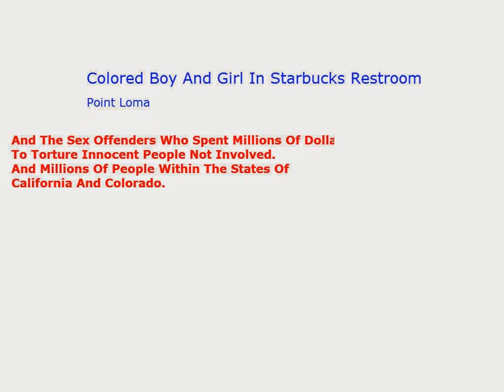Colored Boy And Girl In Starbucks Restroom